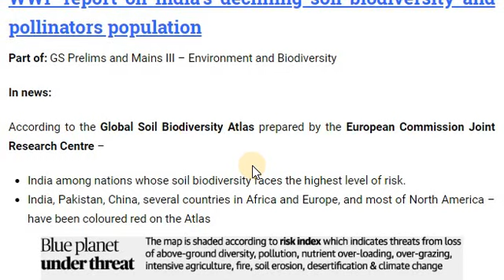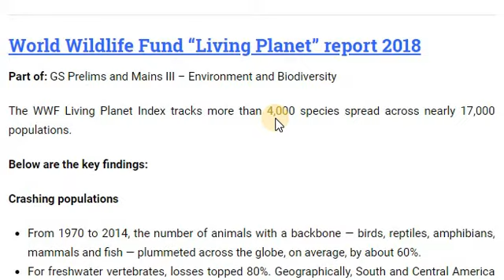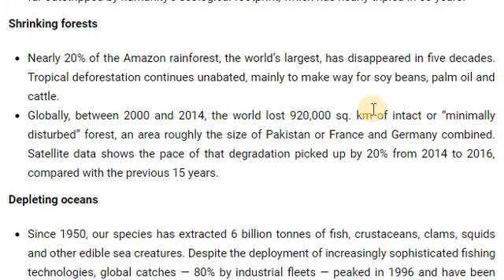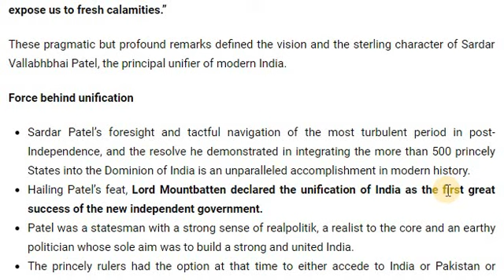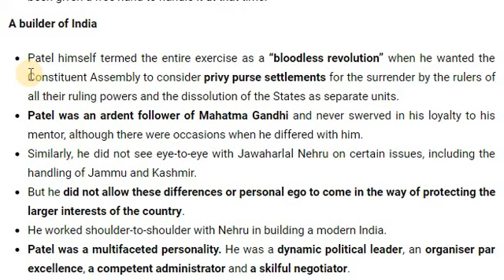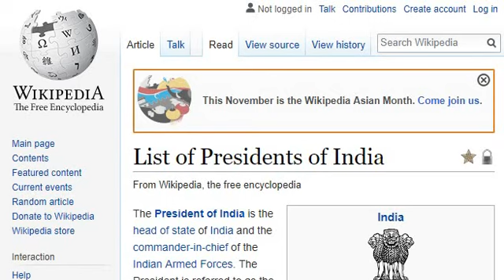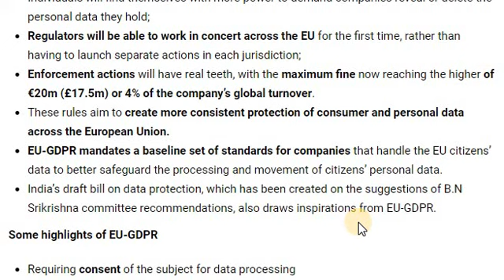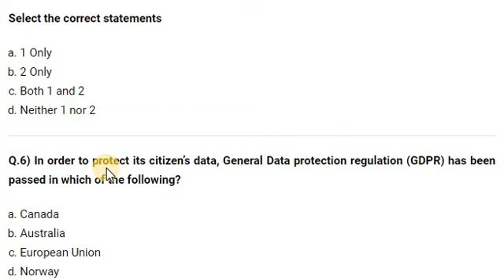IASbaba’s Daily Current Affairs [Prelims + Mains Focus] – 31st October 2018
WWF report on India’s declining soil biodiversity and pollinators population
World Wildlife Fund “Living Planet” report 2018
Statue of Unity
India and Italy: Defence Meeting
The unifier of modern India
Facebook leaks redux: Data protection